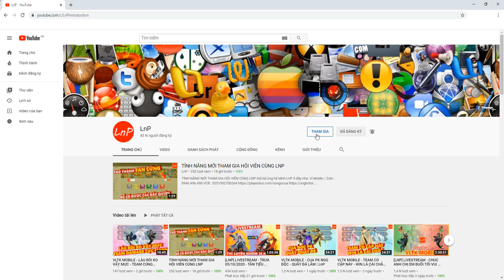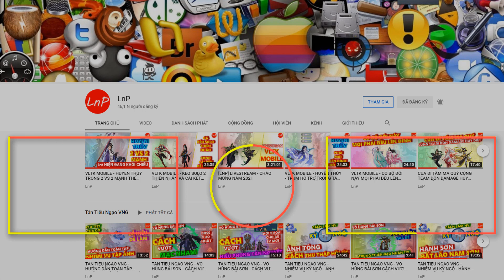VÕ LÂM 1 MOBILE - CÔN LÔN KIẾM 250K - CÀY CHAY - NẠP ÍT - CÓ CHƠI ĐƯỢC KHÔNG??? | LnP